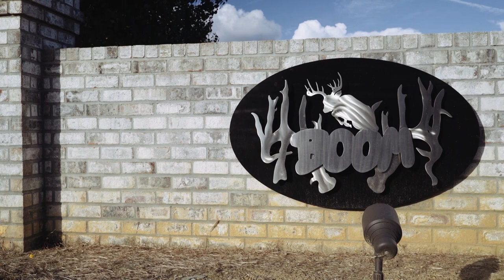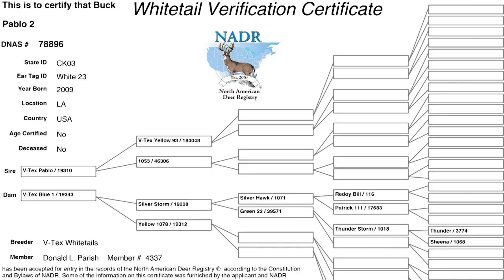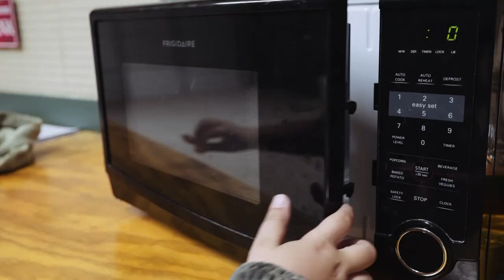Deer & Wildlife Stories with Keith Warren | Boom Outdoors Whitetail Farm | Deer Farming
Deer Farming - Deer & Wildlife Stories with Keith Warren | Boom Outdoors Whitetail Farm

See how deer farming can help transform a paraplegic’s life. Keith Warren travels to Folsom, LA to meet up with FJ Caminita and his brother-in-law Lance. FJ operates a relatively new deer farm known as Boom Outdoors Whitetail Farm, a name that signifies more than just another business.

Lance is a deer farmer at heart, but he suffered an accident at 19 years old that has left him completely immobile. Thanks to the joy that raising deer brings, Lance has found new purpose and joy in watching his deer grow in front of his eyes.